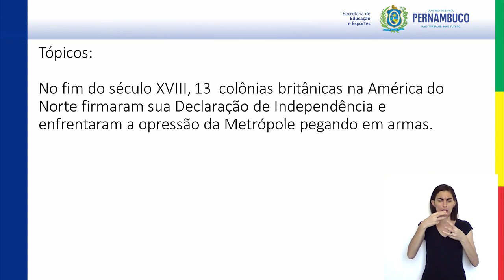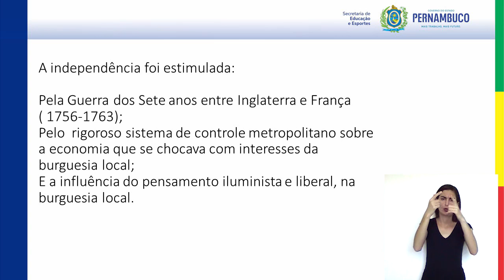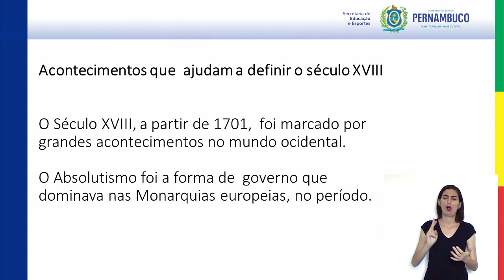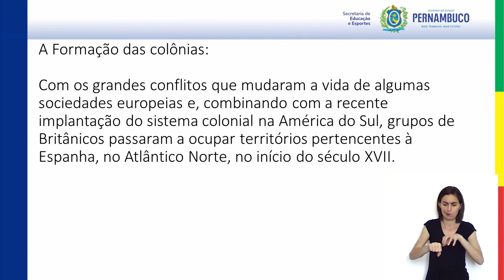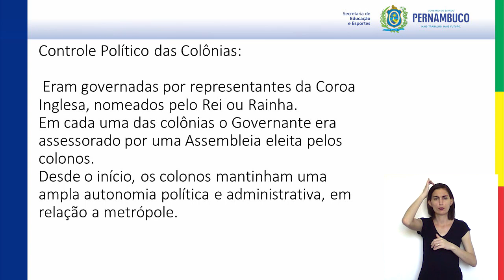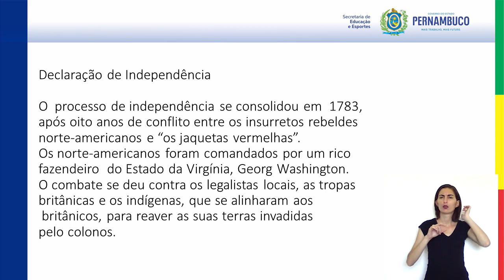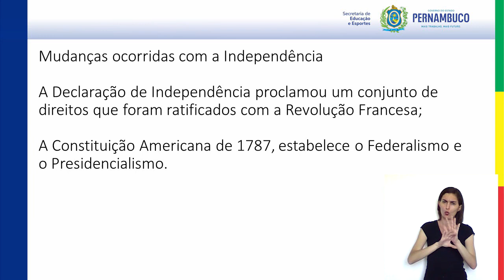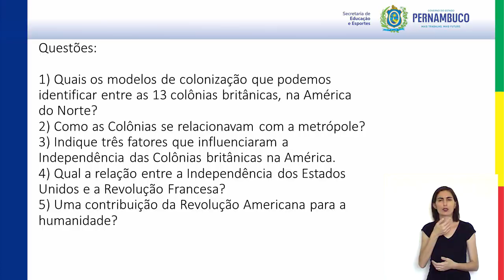ENSINO FUNDAMENTAL | 8°ANO | HISTÓRIA | AULA 04